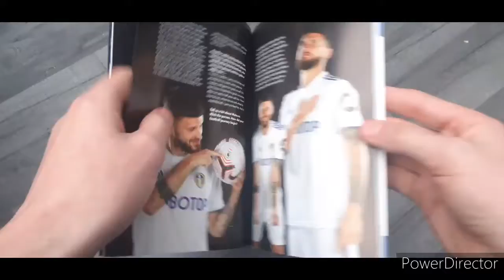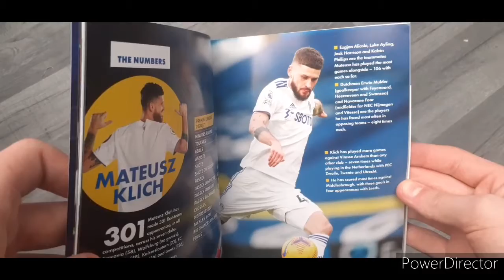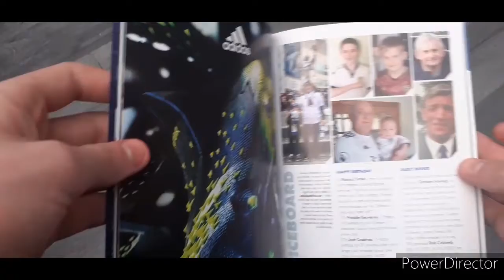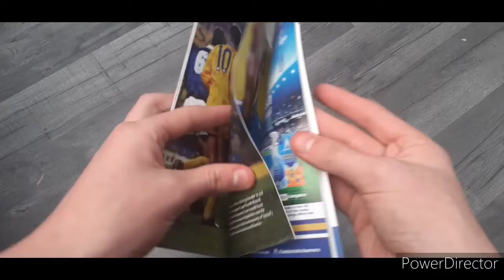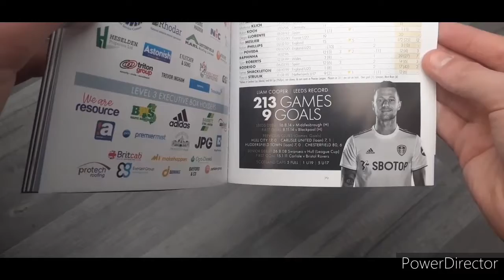Leeds United vs Everton fc official matchday programme 20/21